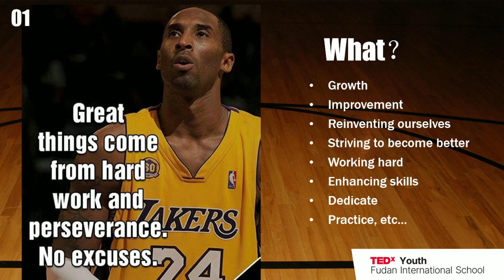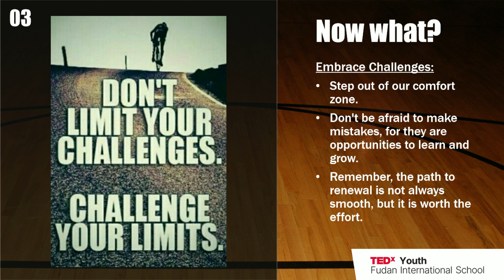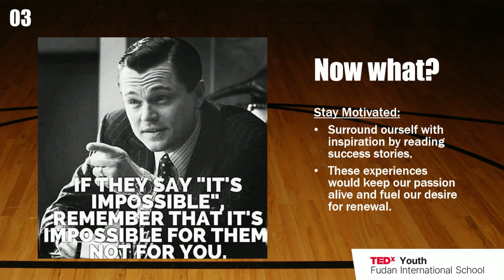Embracing Renewal: A Journey of Growth on and off the Basketball Court | Kyle Zhang | TEDxFDIS Youth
Kyle, a Grade 4 student known as KB, will share his personal journey of embracing renewal through basketball. Reflecting our school motto, "itinerant as the twilight, the sun glows and the moon luminesces," Kyle illustrates how the concept of renewal has been integral to his growth both on and off the court. He demonstrates how we can all unlock our potential by setting goals, seeking guidance, embracing challenges, and staying motivated.  Kyle is a G4 student at FDIS. This talk was given at a TEDx event using the TED conference format but independently organized by a local community.